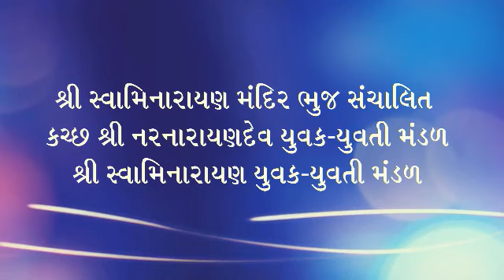Vachnamrut Vivechan G.P.P. - 18 S.G. Swami BalkrushnDasji